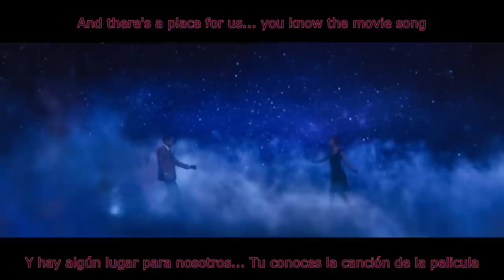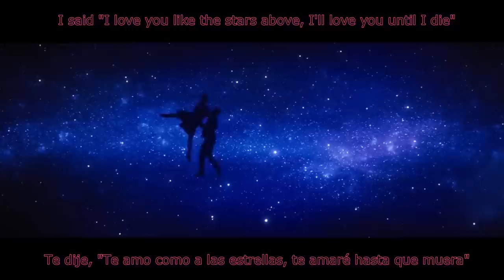Romeo And Juliet- The Killers (Sub and Lyrics)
Let's sing in English!